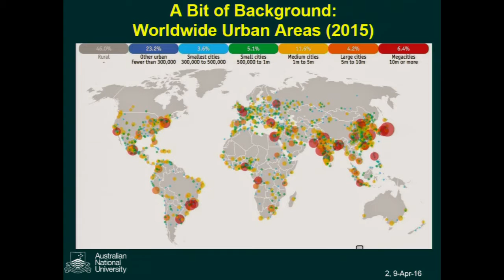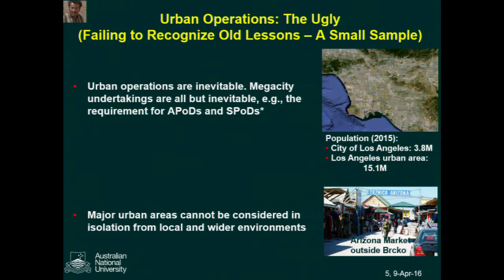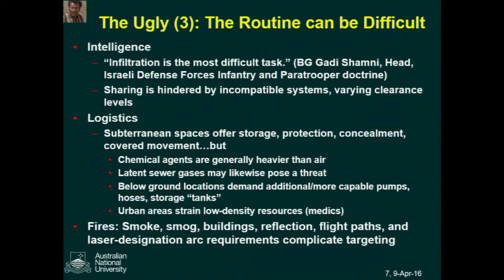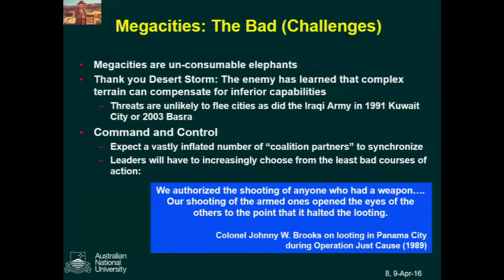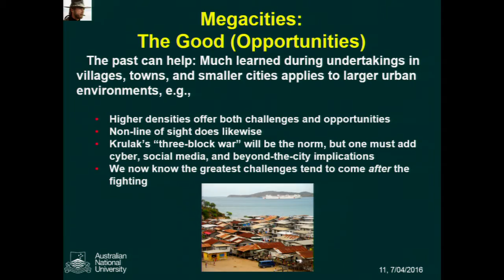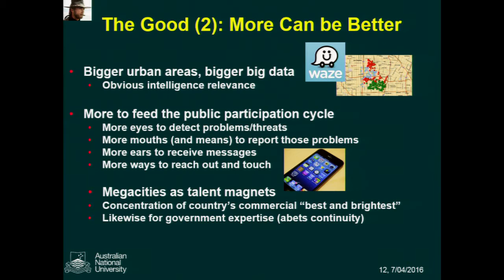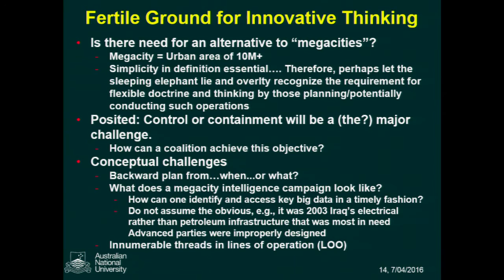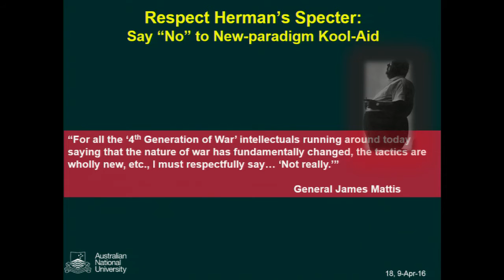MegaCity: Megacities: The Good; The Bad and the Ugly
Dr. Russell Glenn, Australian National University, presents, "Megacities: The Good; The Bad and the Ugly" during the 2016 Megacity Mad Scientist Conference at Arizona State University April 21-22, 2016.